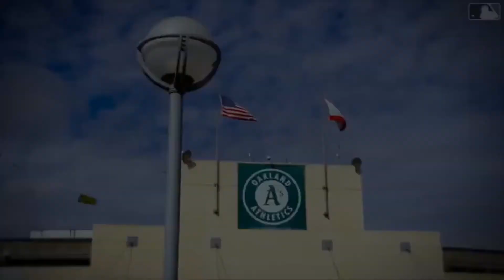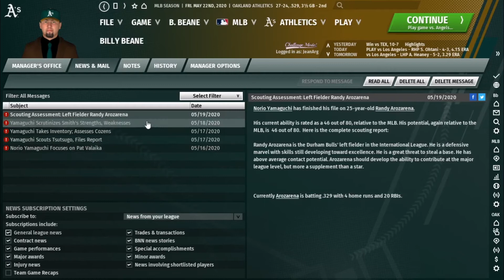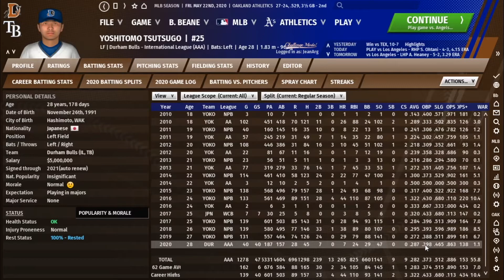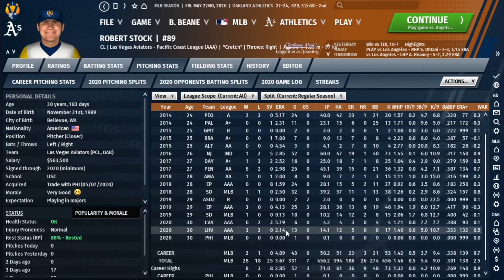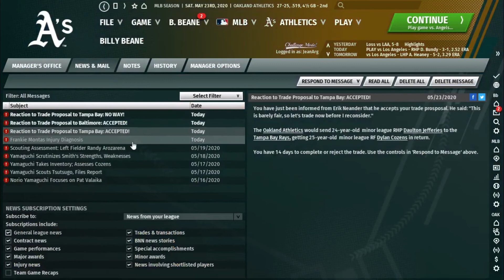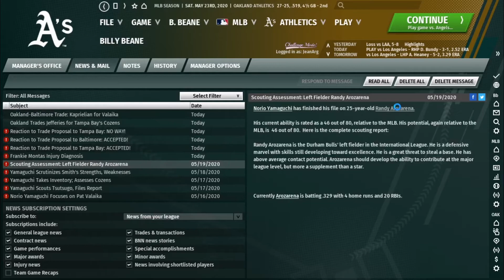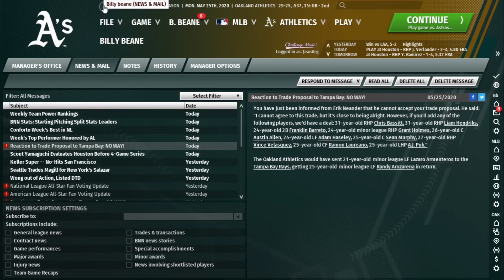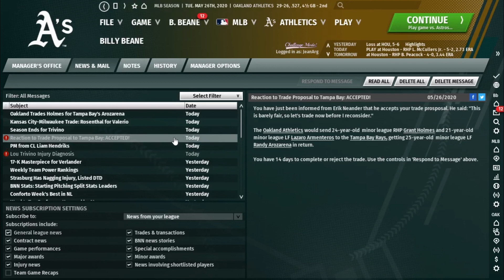OOTP 21 #10: Caras novas no time - Série com o Oakland Athletics em Português PT BR.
Neste episódio da série jogando com o Oackland Athletics, do jogo Out Of The Park Baseball 21 (OOTP21), iremos negociar jogadores das ligas menores da MLB para melhorarmos o Oakland Athletics nas próximas temporadas.